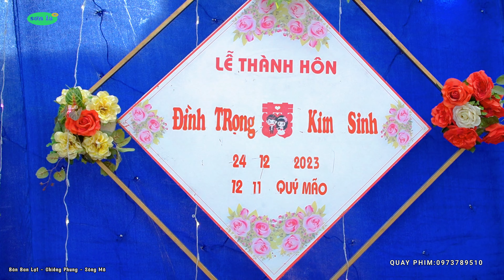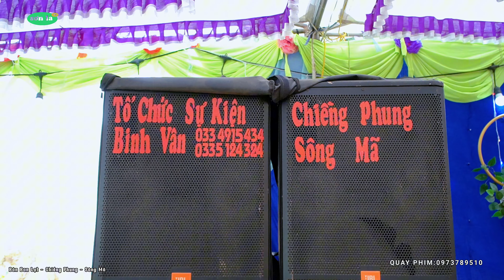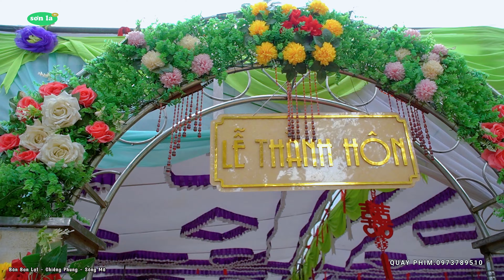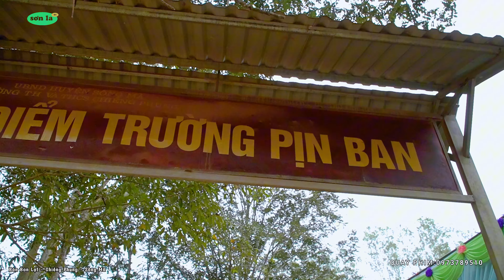Toàn Cảnh Lễ Thành Hôn Đình Trọng & Kim Sinh Bản Ban Lạt - Chiềng Phung ll SƠN LA tv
✓Chào mừng các bạn đến với kênh : SƠN LA tv
✓Đây là kênh lưu giữ những nét đẹp đặc sắc Văn Hóa-Ẩm Thực-Đời Sống-Du Lịch & những phong tục món ăn, đặc sản các sự kiện đám cưới của vùng miền tây bắc.